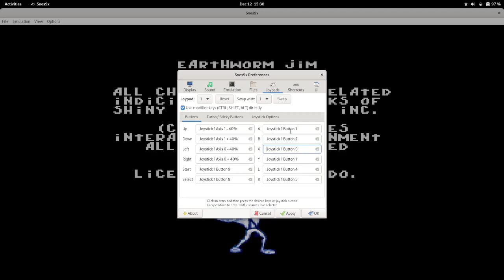SNES - Earthworm Jim - Trailer 01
Earthworm Jim holds a special place into my heart, so I hope this is enought tribute.

I use the emulator "Snes9x", you can check how to install it in the arch wiki:

Coordinates: ???